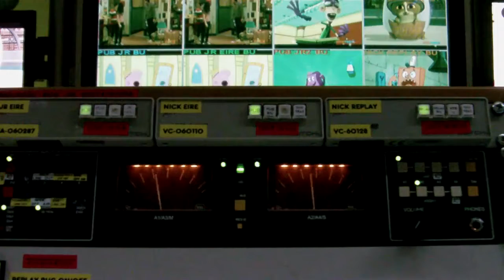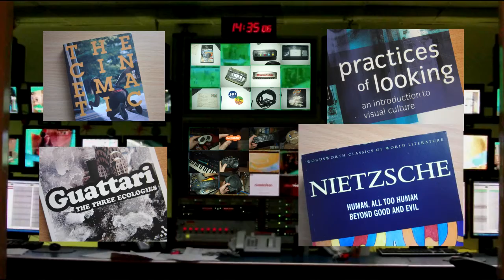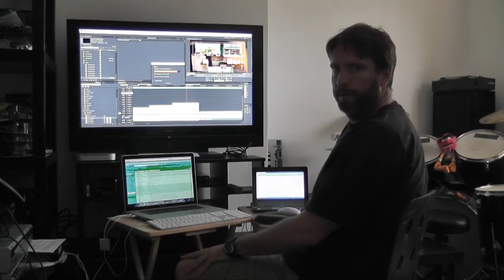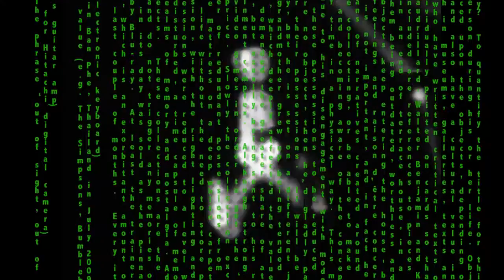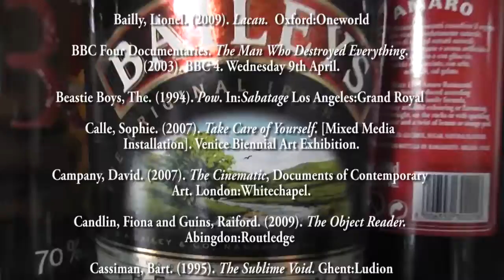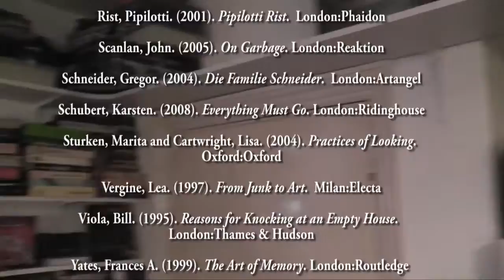Critical Evaluation Video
Uses Pink FLoyd, please allow rights.  Integral to artwork!  Eclipse from Dark Side of the Moon

Introduction
The paper takes the form of a video, as I felt that represented the best medium to resolve my journey on the course.  During the production of the piece, it took on a life of its own.  I soon realised that the carefully scripted and analytical video I had started editing, had to make way for a more free form expression of what has been an incredible year of growth and creativity.